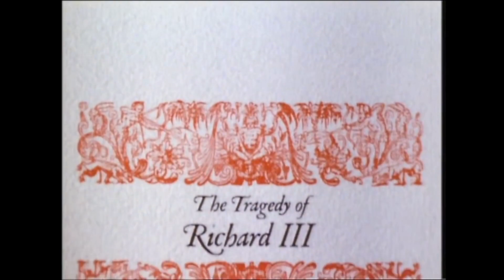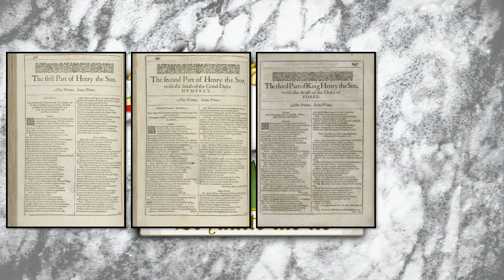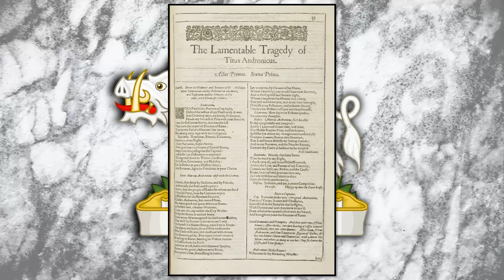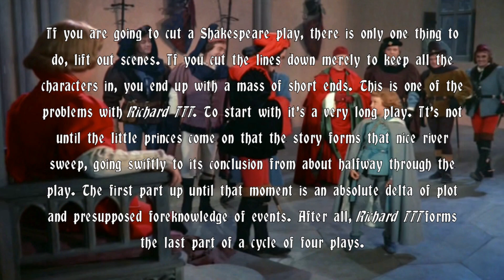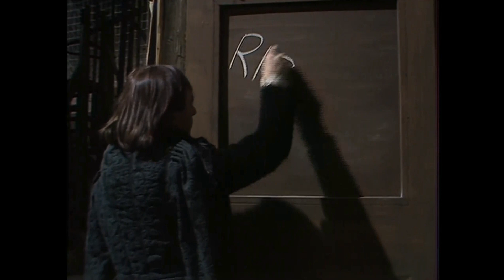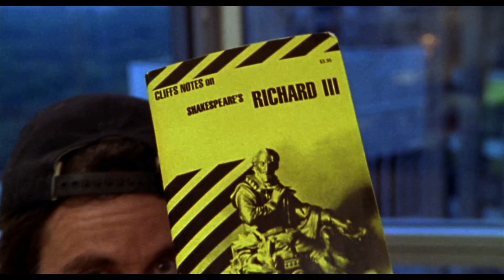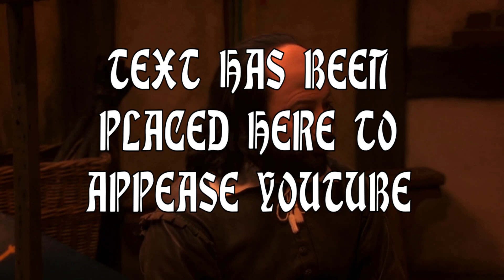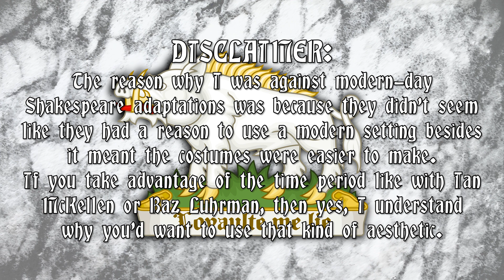Richard III | Shakespeare's Most Entertaining Lie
This is, I hope, the first video where I do my hot takes on notable adaptations of classic literature. Yes this does mean fairy tales will be included. This is also a method for me to separate the Shakespearean play/element/performances from the non-Shakespearean adaptations so I can judge the other performances separately from that influence.

00:00 Intro
02:53 History Behind The Tragedy of Richard III
06:04 Richard's Role in the Henriad
08:31 1. Laurence Olivier
12:24 2. Benedict Cumberbatch
15:50 3. Ron Cook
19:52 4. Al Pacino
23:20 5. Ian McKellen
27:01 6. Upstart Crow
29:29 7. Antony Sher
32:46 8. The Silent Films
35:25 9. Ian Holm
38:32 10. Ian Bartholomew
41:00 Conclusion